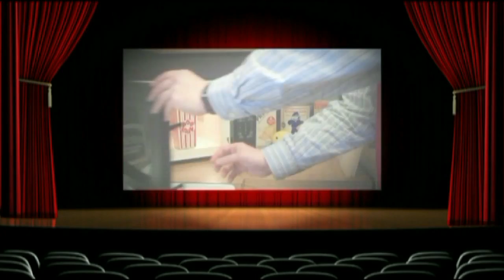Take 2 Review: Elysium starring Matt Damon & Jodie Foster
News of Delaware County Managing Editor and Critic Art Ryan review Elysium, starring Matt Damon.